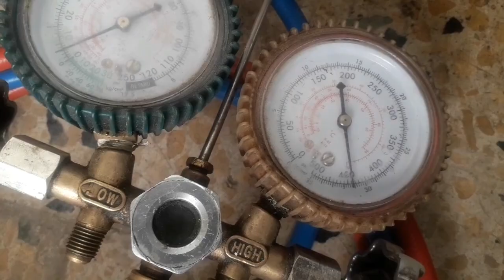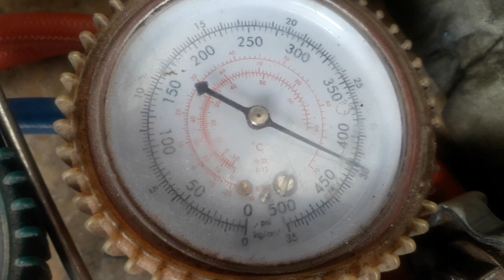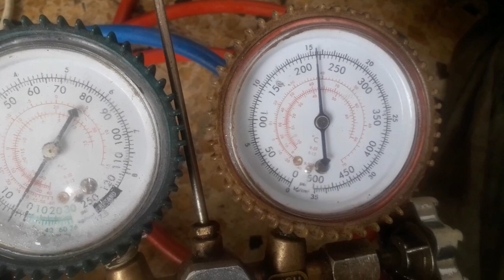how to make Refrigerator !! capillary block !!! Fiaz Sulehri !!!